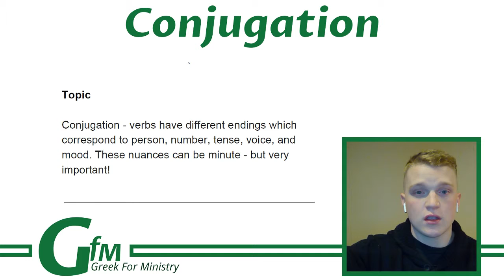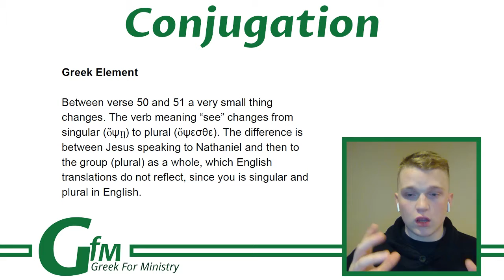Conjugations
Greek for Ministry takes a look at Conjugations!

Take a look at our classes and tutoring at GreekforMinistry.com